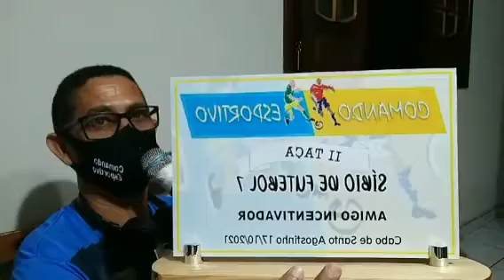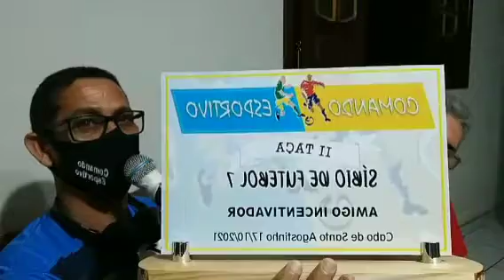PLACA AMIGO INCENTIVADOR: GEREMIAS ARANTES